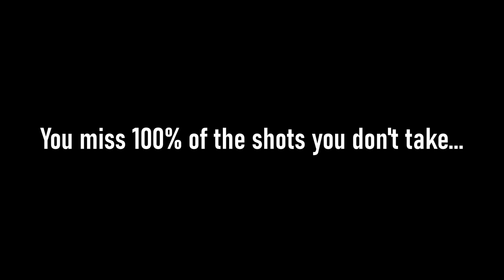The Biggest Russian BULLY at 8.3 - Object 435 - War Thunder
The repalcement to the T-62 has arrived in the La Royale update! Fast, decent fire power, and moderately good protection, what's not to love in the 8.3 BR enviornment?

00:00 - Highlight
00:27 - What is the 435?
05:23 - 8.3 Bully Begins!
25:21 - Post nuke conclusion